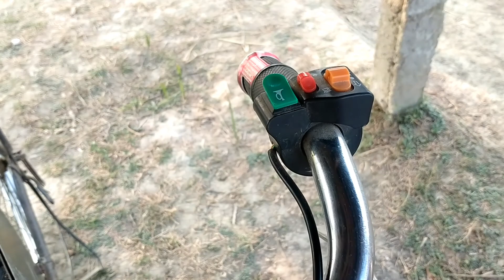Powerful Electric Cycle With Powerful Battery | Full Bangla Talk | Made in Homemade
Electric Cycle With Powerful Battery, Bicycle Essel Energy Electric Bicycle.

এটি একটি  চার্জার  সাইকেল। এই সাইকেল  টি পরিবেশ  বান্ধব। এটি নিজস্ব  টেকনোলজি  দ্বারা  তৈরী করা হয়েছে।

Please, To get new videos click on the bell button.

Thanks for stay with us and keep supporting me-